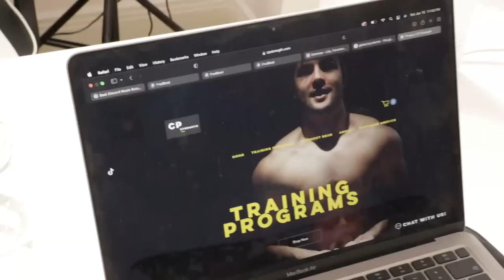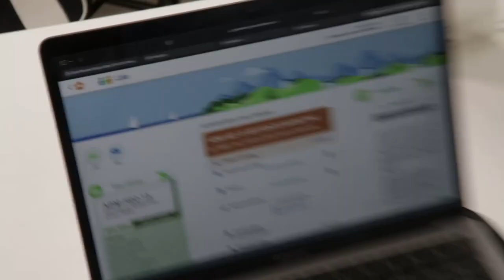VLOG#1: CHEST & TRICEPS + PHYSIQUE UPDATE